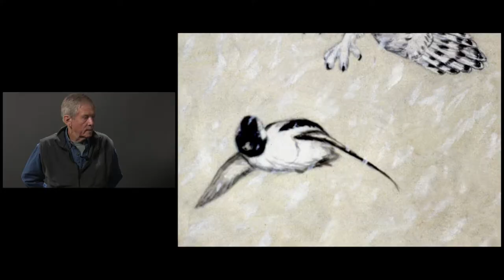#74 - Snowy Owl and Bufflehead by Robert Bateman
1943, 7"x 5", Gouache on Paper
In this video, we will be learning about the inspiration and ideas of a young Robert Bateman starting in 1943 with the Gouche painting 'Snowy Owl and Bufflehead'. In this video, Robert critques his 13 year old self and talks about the importance of the 'idea' when creating art.